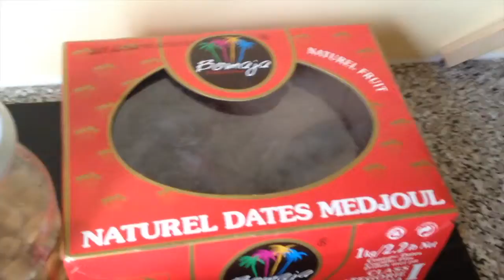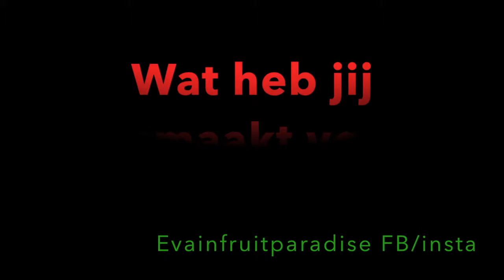Vegan kerst lekkers bakken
Omdat ik ze nu heb gebakken heet het vegan kerst bakken maar het kan ook op een andere tijd van het jaar! behalven de kiesmannen maar die kon ik toch al niet maken ;P!
koekjes: is het recept van de vegan corner
raw oats balletjes is een recept dat is geinspireerd op de granola van jiliciousjourney (zodra ik het recept heb laat ik het julie weten, ik doe ze nu nog uit de losse pols)
raw taartje:recept van happyhealthyvegan & ook laatst door fruitvliegje gemaakt

kerstmannen van de action!